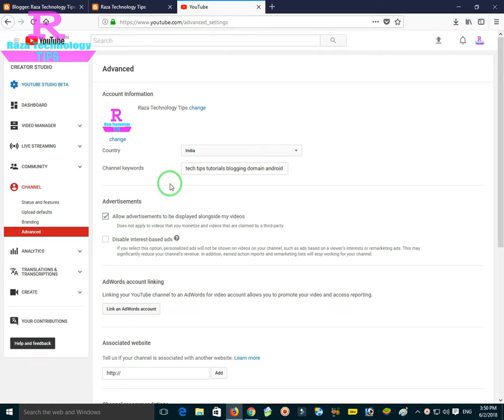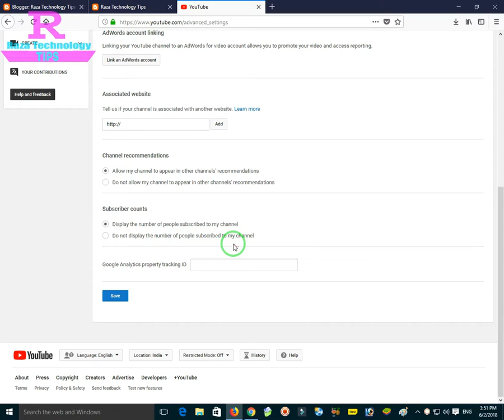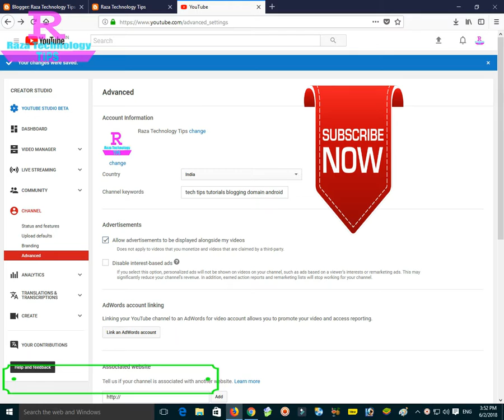how to hide subscribers on youtube in hindi | urdu 2018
Hello Doston
Mera Naam Sharif Ahmed Qadri Hai Or Is Video Me Mene Apko bataya he ki aap apne youtube channel ke subscribers kis tarah se hide kar sakte hein.